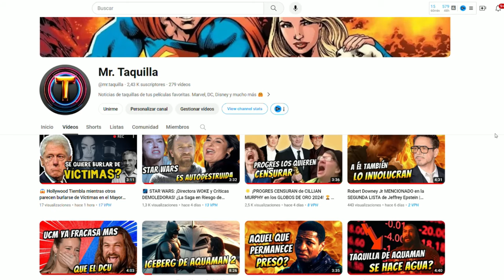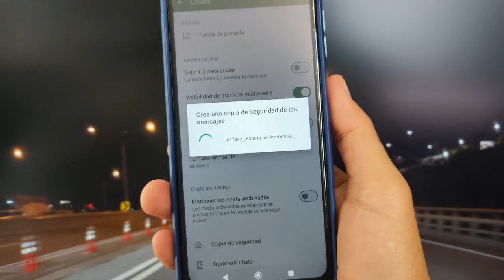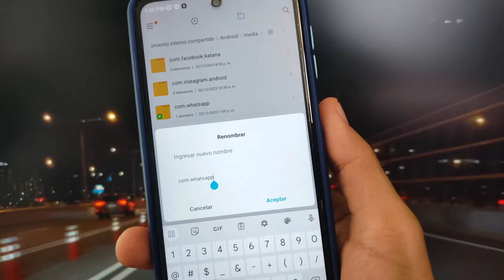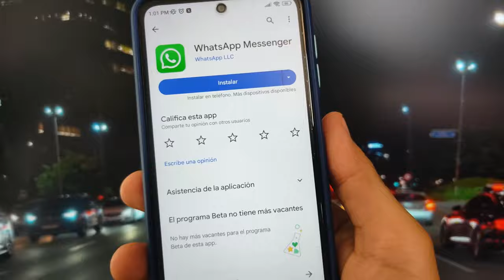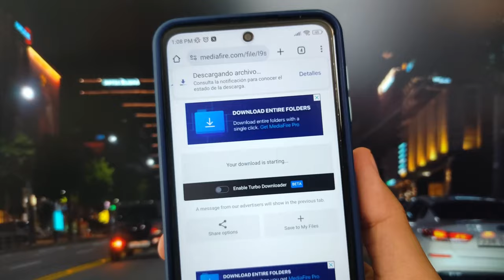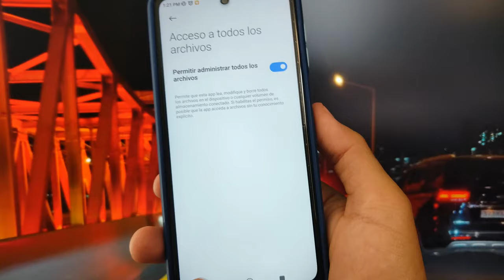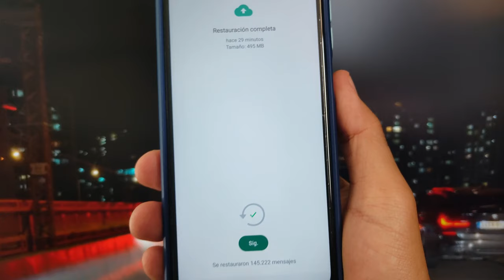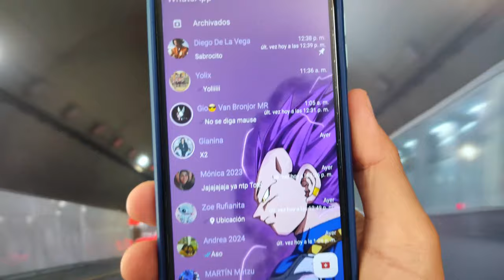NUEVO WHATSAPP PLUS (Ultima Versión) ✅ Whatsapp Plus Extremo | Ultimo Whatsapp Plus 2024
Ya no sufras llegó tu whatsapp Plus sin errores, Nuevo Whatsapp Plus de Fouad y de Alexmods! El último Whatsapp. Nuevo Whatsapp Plus 2024🤩

NUEVO WHATSAPP PLUS ultima versión | Whatsapp Plus FULL | Ultimo Whatsapp Plus 2024 ENERO 2024

Esta versión de Whatsapp Plus se caracteriza por tener nuevos diseños para la interfaz del usuario, mas amigables que nunca, además los podrás editar, puede parecer un IPhone, puedes hacer que tu whatsapp también parezca instagram. Whatsapp Plus trae mucho mas animaciones, incluso podrás poner animaciones en las llamadas de tus contactos. Y como siempre esta última version de whatsapp Plus ENERO 2024 traer las diferentes configuraciones de privacidad que cuidarán tus perfil de usuario.